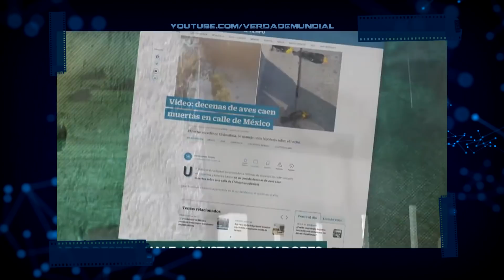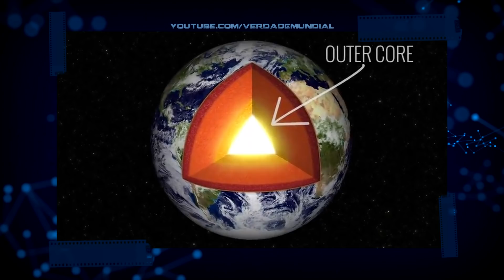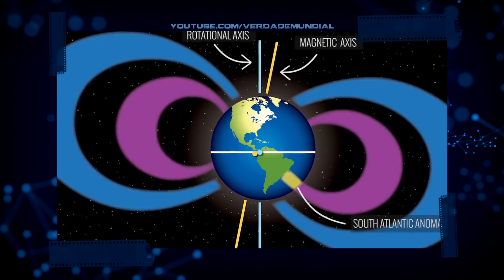Chuva de Pássaros no México tem explicação chocante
Pássaros caíram misteriosamente do céu em Cauhtémoc, no norte do México, na manhã do dia 7 de fevereiro. O que levou estes animais a cometerem este ato?